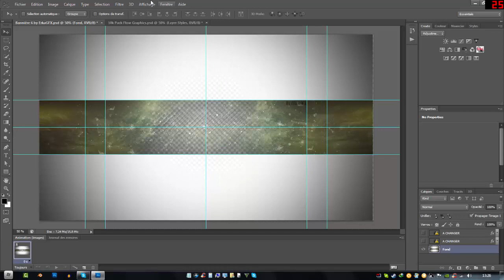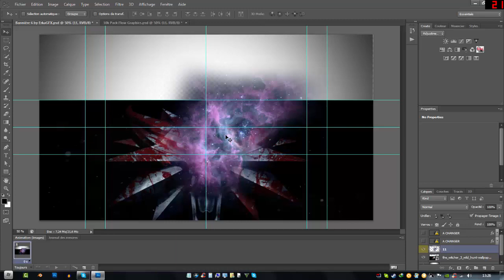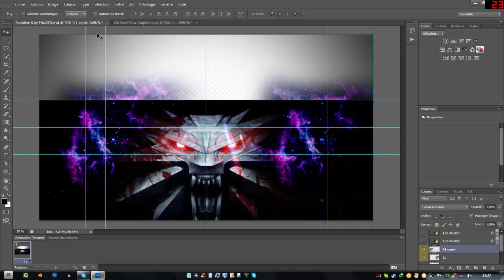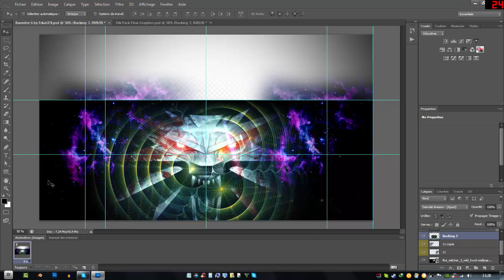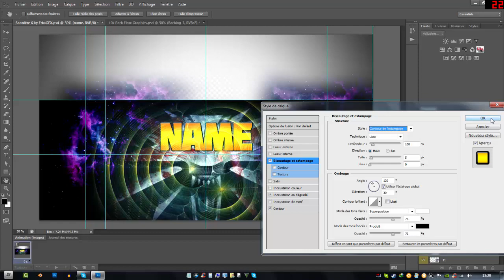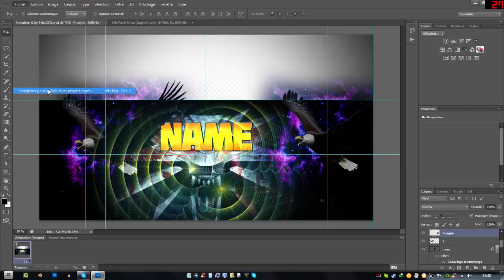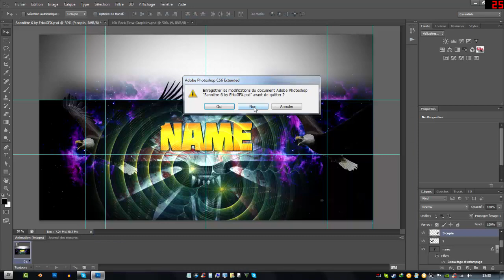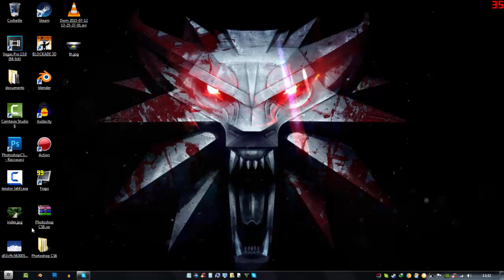FAIRE UNE BANNIERE AVEC PSD AVEC EFFECT